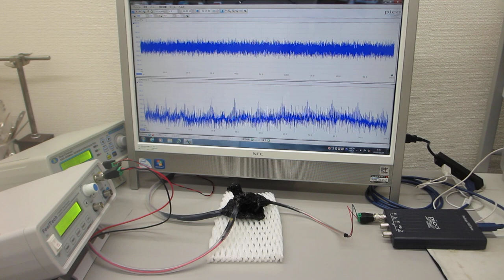超音波プローブの超音波伝搬特性を確認する実験（ultrasonic-labo）